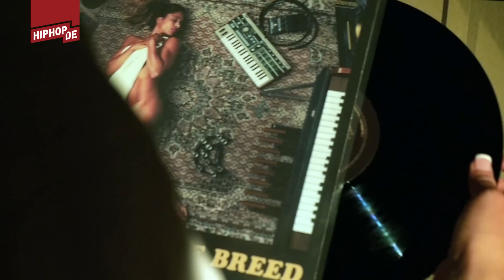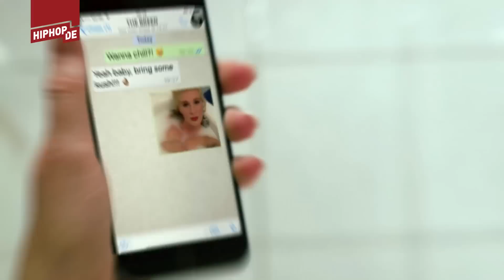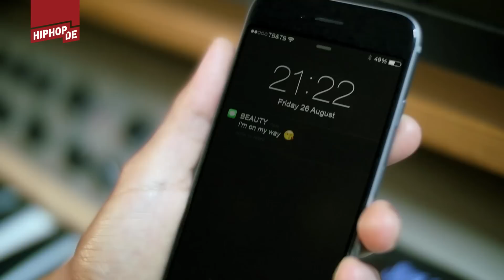The Breed – Chillin' (prod. The Breed) – Videopremiere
Wenn The Breed nicht gerade Bretter für Xatar ("Original"), Schwesta Ewa ("24 Std", "Jesus ist ein Hund" ft. SSIO) oder Plusmacher ("Brusthaare") zimmert, bastelt er an eigenen Bomben – so wie hier!

Wer er ist und wie er aussieht, ist geheim. Ob es sich um die hinreißende junge Dame aus dem Video handelt? Wissen wir nicht. Spaß mach der Clip trotzdem!

Der Song "Chillin'" stammt aus dem Album "The Beauty and the Breed", das am 26. August 2016 erscheint.